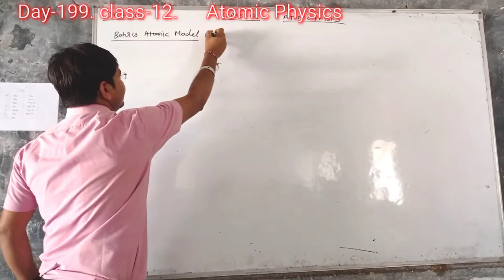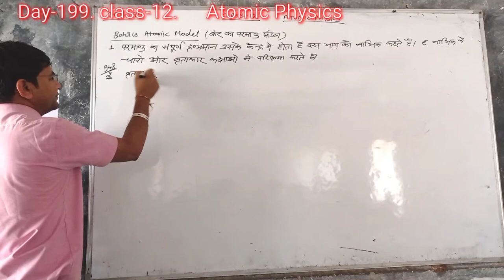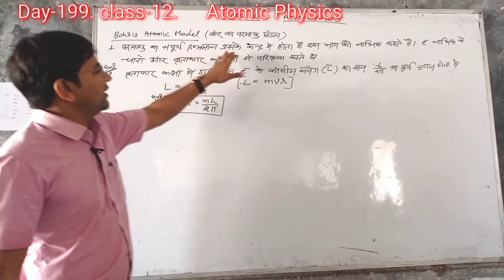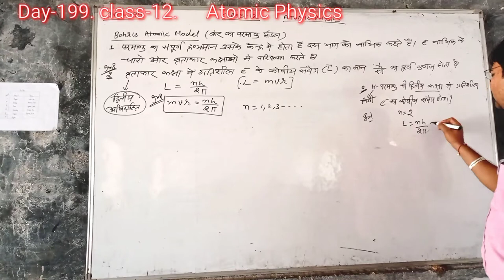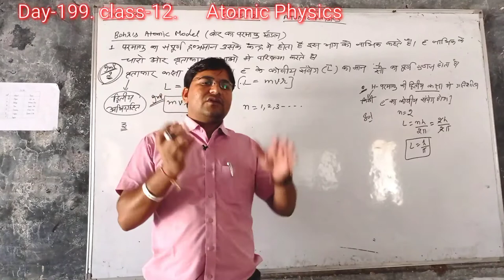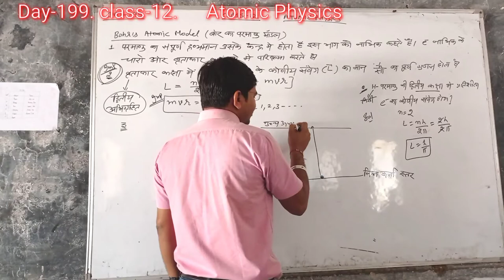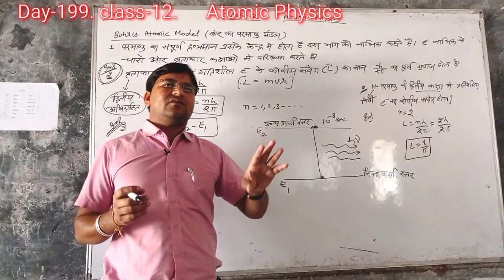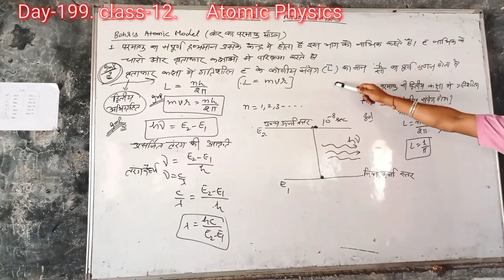Day-199{12th}BOHR'S ATOMIC MODEL#BOHR'S POSTULATES#ANGULAR MOMEMTUM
NCERT RBSE PHYSICS IN HINDI# BY#ANIL SAKARWAL#